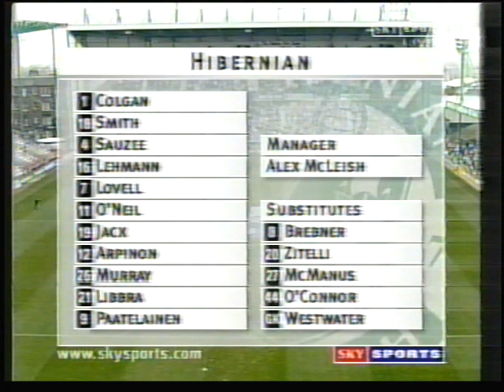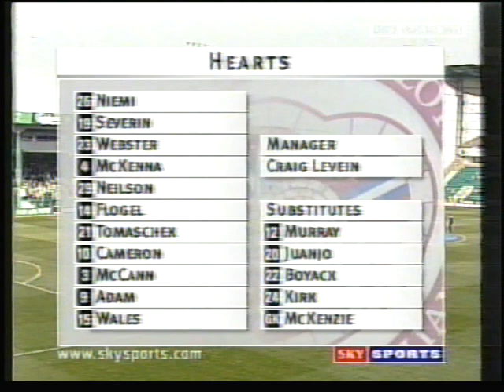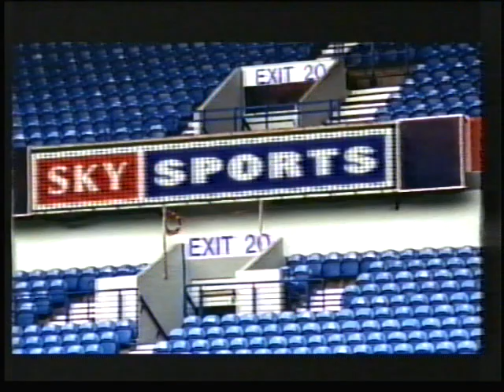Hibs 0 v Hearts 0 SPL 13th May 2001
Mixu Paatelainen misses 90th min pen for Hibs